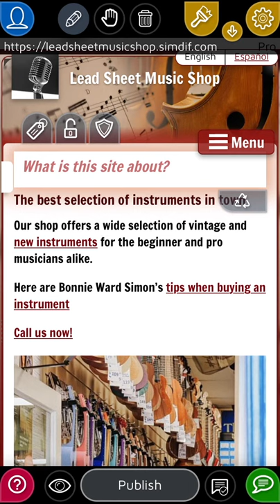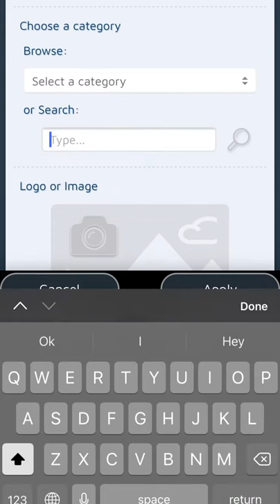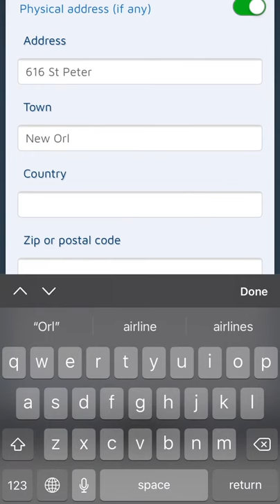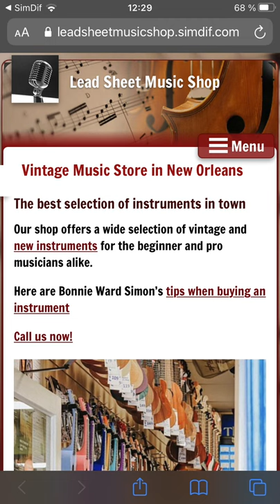Créez un site web optimisé pour Google sur votre téléphone